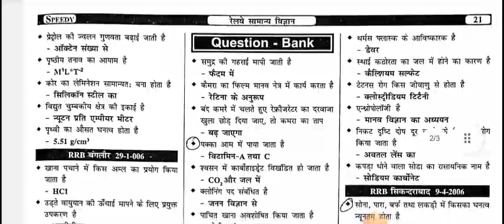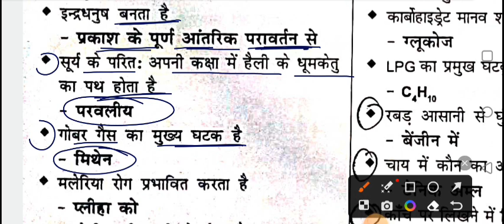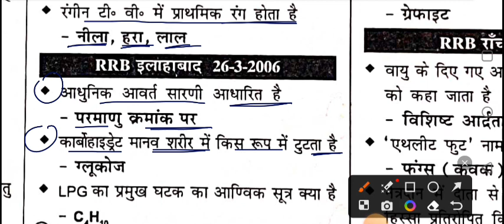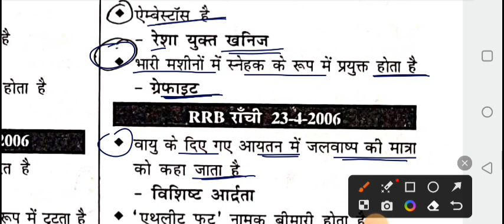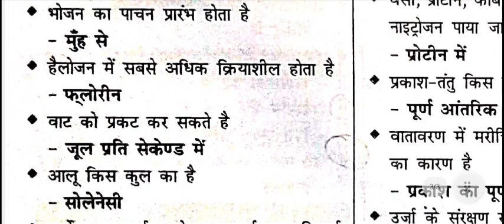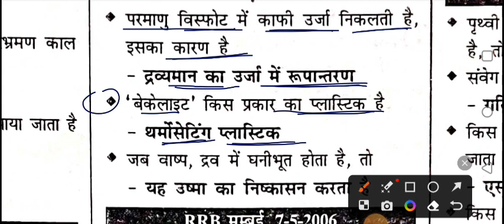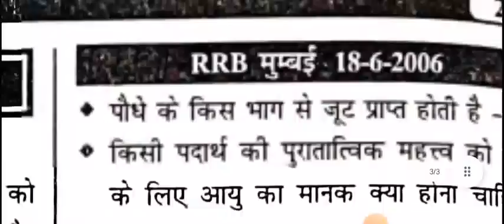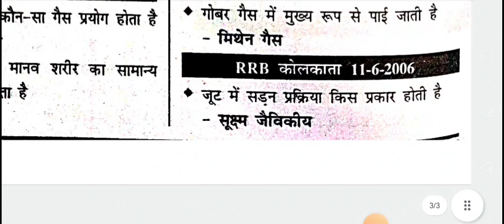SPEEDY PUBLICATION सामान्य विज्ञान न्यू बुक 📚|Class:-09|बिहार दरोगा|बिहार SSC|बिहार शिक्षक